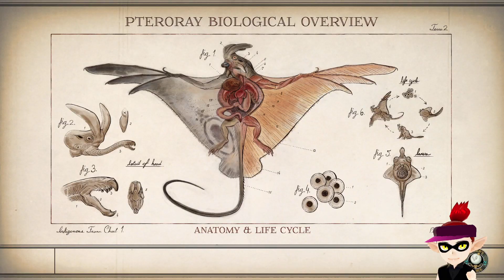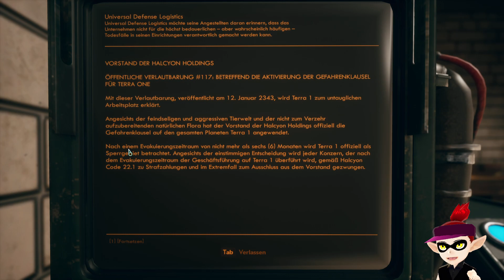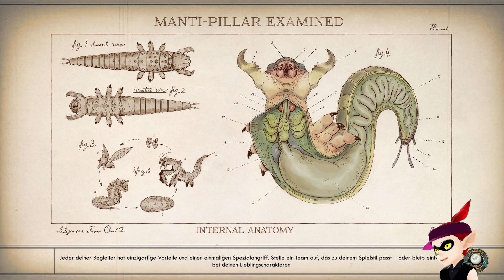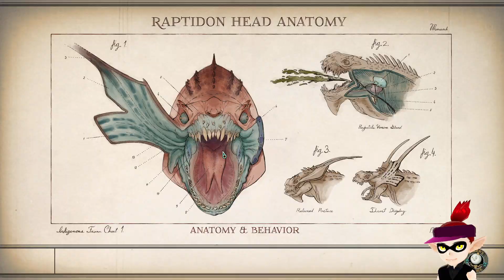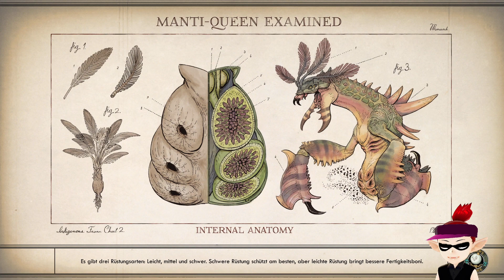Insektenstpray benötigt [Let's Play|Blind] The Outer Worlds [Part 15]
The Outer Worlds spielt in einer futuristischen Alternativwelt, in der der amerikanische Präsident William McKinley 1901 keinem Attentat zum Opfer fiel. Dadurch gelangte Theodore Roosevelt nie an die Macht und seine Sozialreformen und Maßnahmen gegen Unternehmensmonopole wurden nie umgesetzt. Stattdessen erlangten die Konzerne immer größeren Einfluss auf das gesellschaftliche Leben und bestimmen zum Zeitpunkt der Spielhandlung die Lebensbedingungen der Menschen bis ins Privatleben hinein. Durch die entstandenen Megacorporations wurde letztlich auch die Kolonisierung des Weltalls vorangetrieben. Am Rande des menschlichen Kolonialgebietes wird die Spielerfigur an Bord eines Kolonistenschiffs vom verrückten Wissenschaftler Phineas Welles aus dem Cryoschlaf aufgeweckt und nahe der Kolonie Emerald Vale ausgesetzt.

Viel Spaß bei The Outer Worlds

›› The Outer Worlds ‹‹
Action-RPG von Obsidian Entertainment
Release: 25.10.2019 für PlayStation 4, Windows, Xbox One und Nintendo Switch